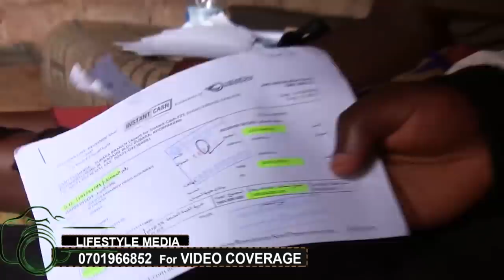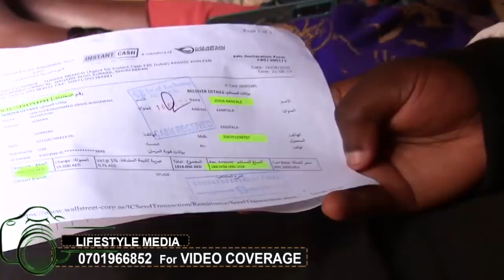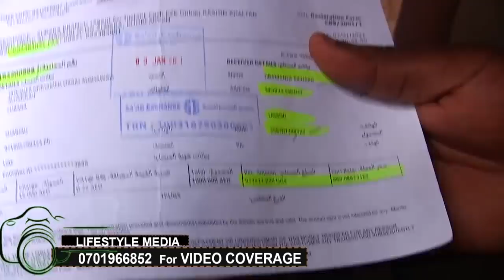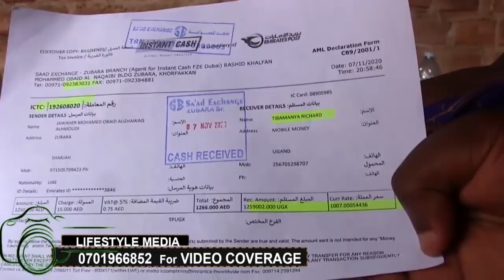Richad bba wa nkuba kyeyo Rosemary, Ayogedde ebyama ku lubuto lwalina